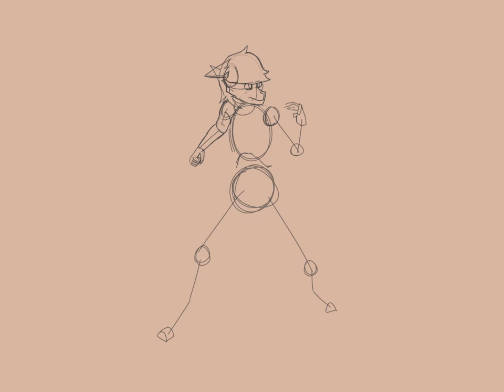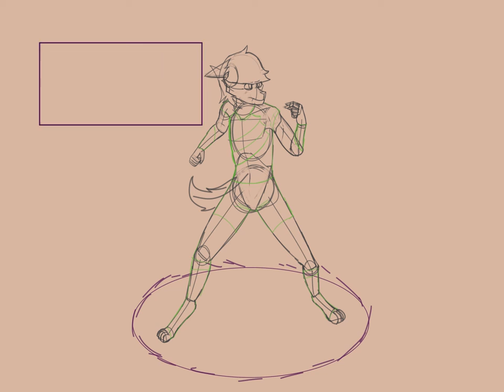RPG Rokus [Timelapse]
Felt like doing a fake game UI

Drawing A Day #232